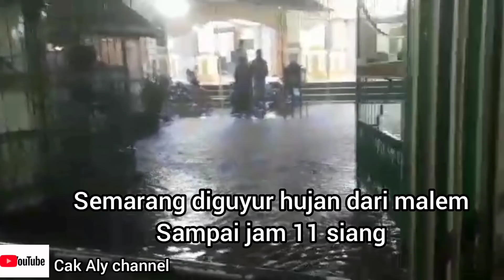BANJIR BANDANG SEMARANG // 6 FEBRUARI 2021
video kali ini adalah keadaan beberapa daerah Semarang yang terdampak banjir
yg diguyur hujan sehari semalam